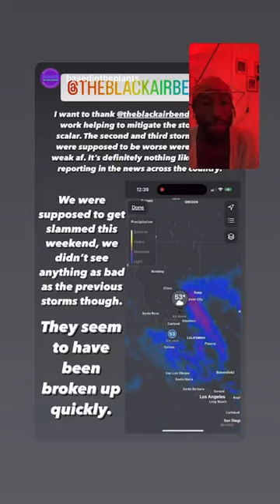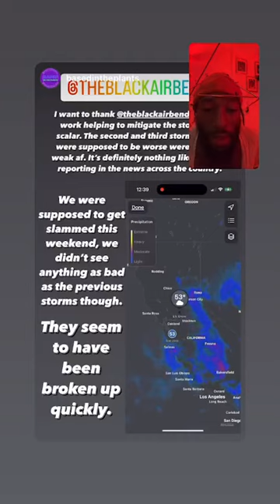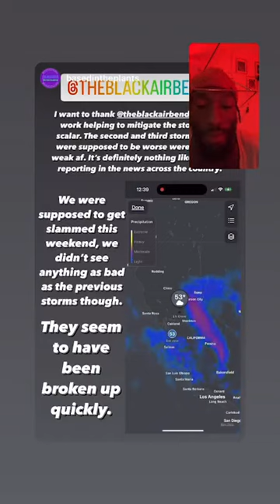Review Buju Banton subliminal Breathwork, Scalar testimonials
Buju Banton ft Alchemy Breathwork ASMR sun frequency breathing (nasal only) REGGAE & BREATH